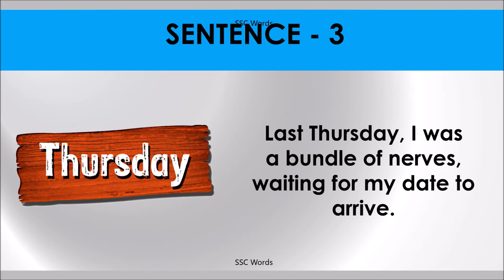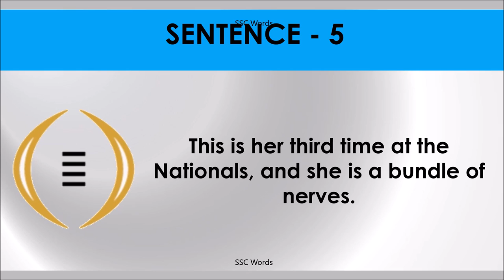A BAG OR BUNDLE OF NERVES Idiom 1471 # Meaning and five sentences # SSC Words